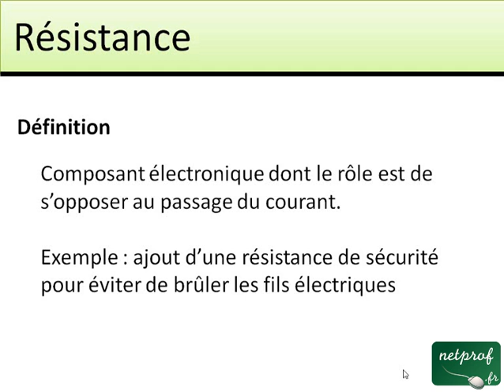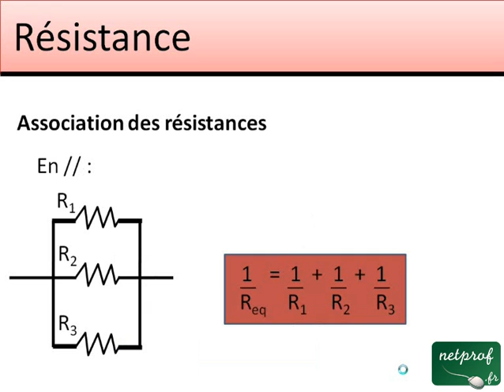La résistance électrique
Cours netprof.fr de Electricité / Electronique
Prof : Julien